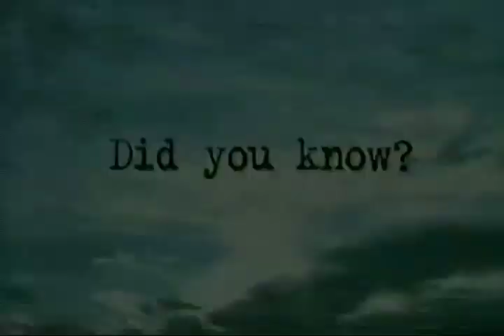Johnson's Pure Essentials Face Powder with Sun Protection "Skin Darkening" 15s - Philippines, 1998